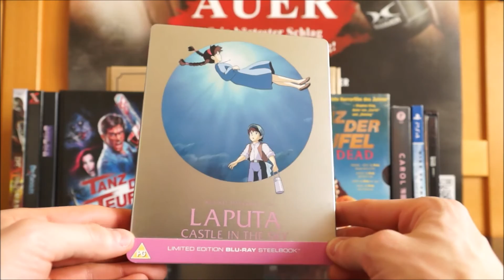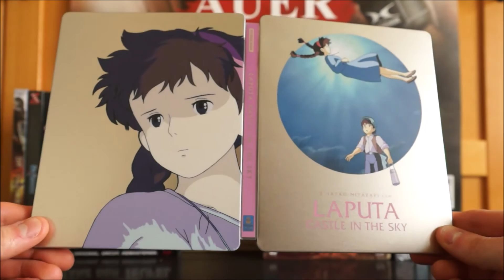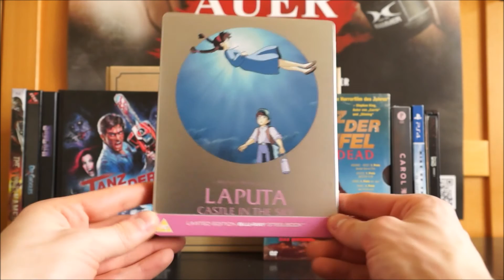LAPUTA - CASTLE IN THE SKY (UK Blu-ray Steelbook) / Zockis Sammelsurium Nr. 446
SAVE THE DATE - ZOCKI LIVE:
Comic Con Austria 2017
8. - 9. April 2017
Design Center Linz

Ich moderiere dort die Stargast-Panels mit Robert LaSardo, Michael Cudlitz sowie der The Walking Dead Crew. Außerdem freue ich mich schon darauf, euch auf dem Event persönlich kennen zu lernen.

Mit einer Bestellung über diesen Amazon.de Link unterstützt ihr mich: